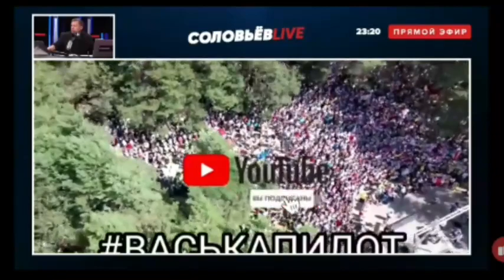ВаськаПилот из Бреста попал в прямой эфир к Соловьеву